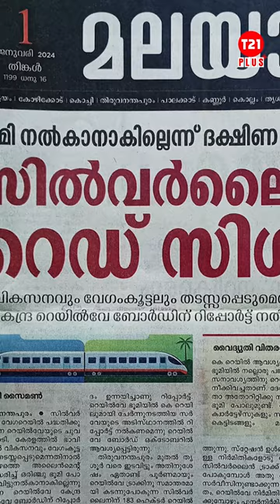2024 അലമ്പാക്കി മനോരമ തുടങ്ങി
2024 അലമ്പാക്കി
മനോരമ തുടങ്ങി